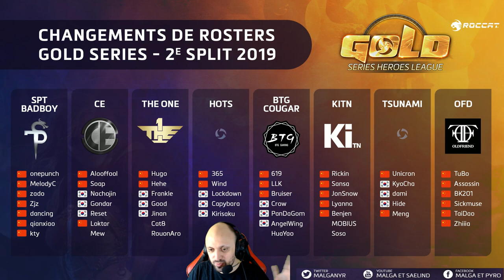Mercato Gold Series - Changements et Equipes